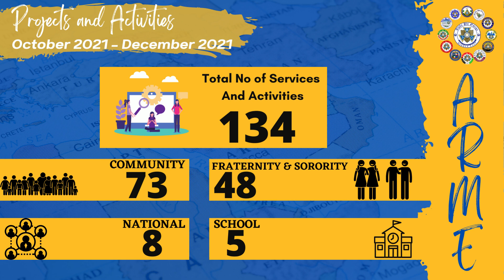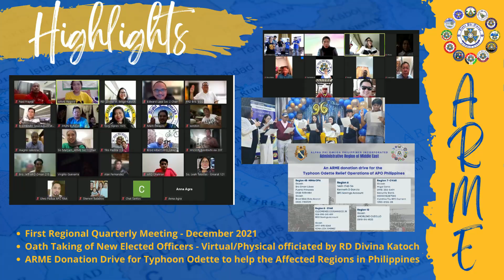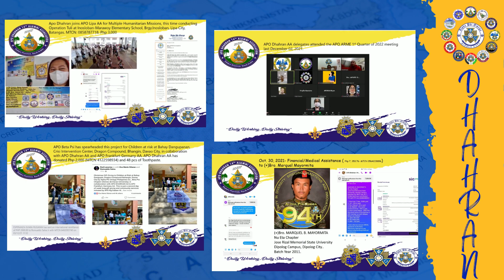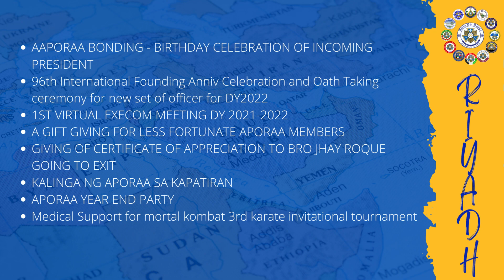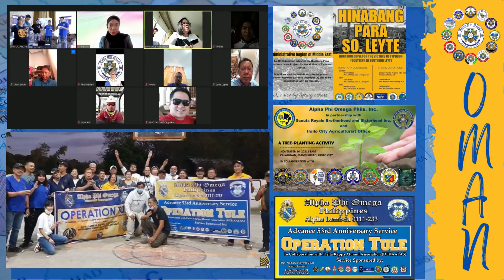Administrative Region of Middle East - 2nd NEC Report